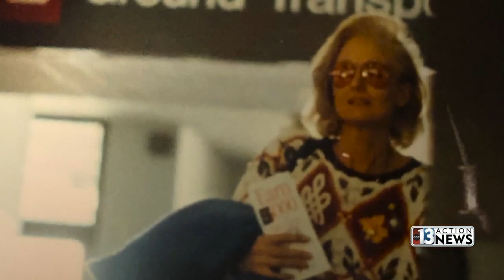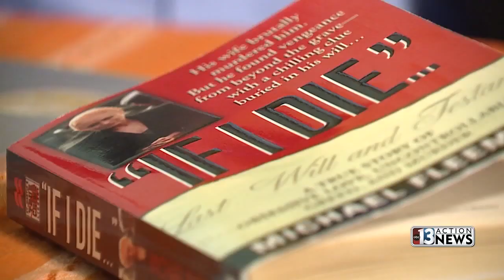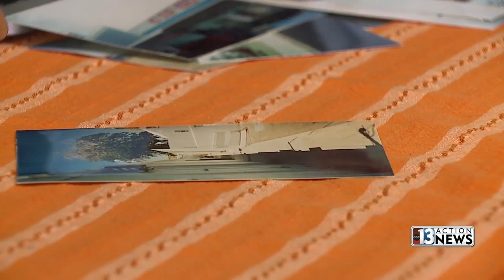FINALE: Black Widow Margaret Rudin shares her plans for release from prison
The infamous convicted killer, Margarget Rudin is set for release in this finale; The Black Widow" Web of Deception. Margaret never admitted to anything and proclaims her innocence; another fact that bothers Ron's friends and relatives. Margaret Rudin, 76, plans to live with relatives in Las Vegas once she is released from prison and has plans to attend UNLV to get a bachelor's degree.